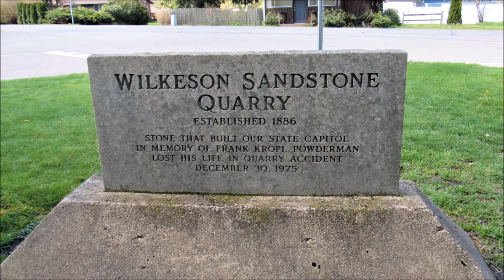Wilkeson WA/Coal Mines/Sandstone Quarries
Wilkeson WA was an important supplier of coal and sandstone in the early years of Washington State.  Come along while we discover some of the historic places and learn about its past.

MUSIC
"Tupelo Train"  by Chris Haugen
"Baby We Did It" by The Whole Other